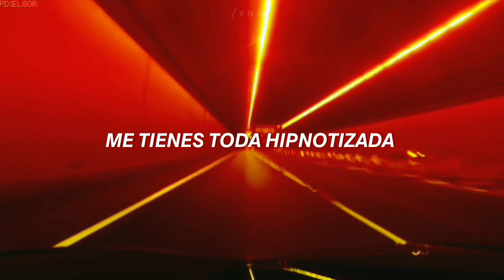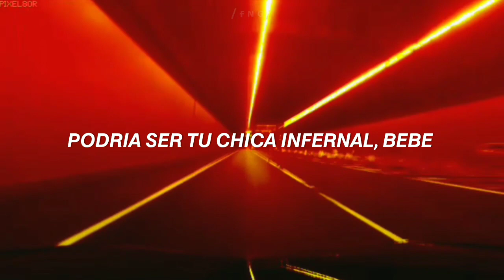✞︎ 𝑨𝒓𝒊 𝑨𝒅𝒃𝒖𝒍 - 𝑯𝒆𝒍𝒍𝒈𝒊𝒓𝒍 | 𝑺𝒖𝒃𝒕𝒊𝒕𝒖𝒍𝒂𝒅𝒐 𝒆𝒔𝒑𝒂𝒏̃𝒐𝒍 ✞︎